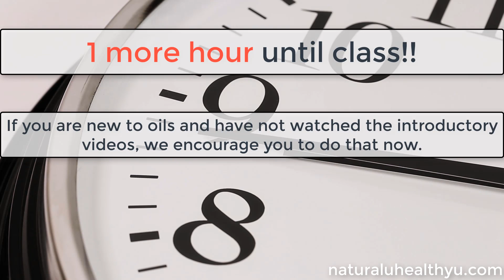1 hour until start